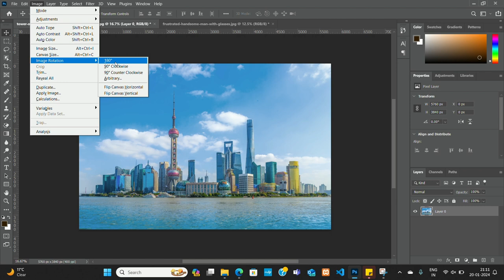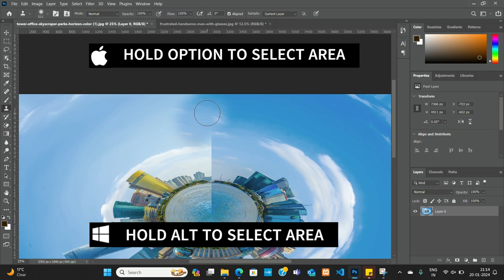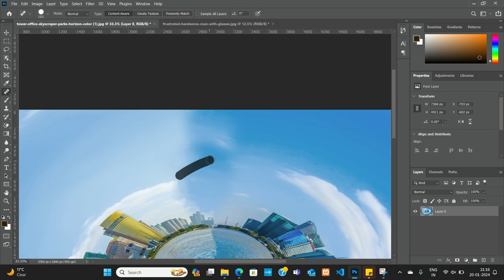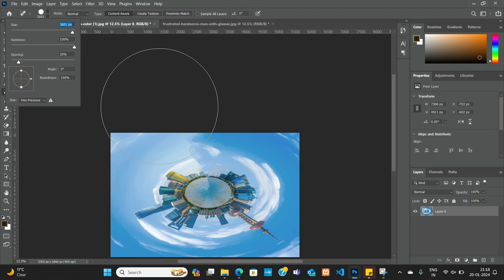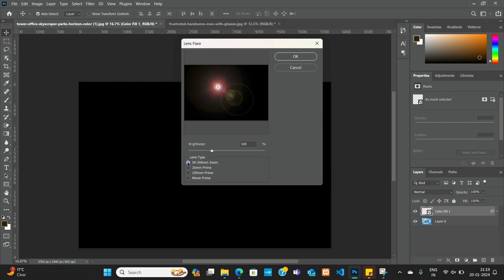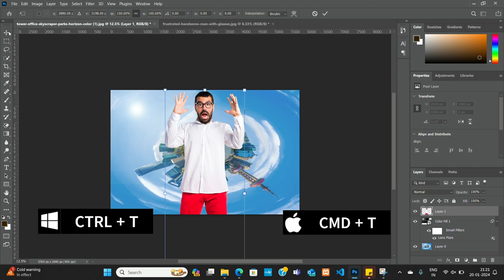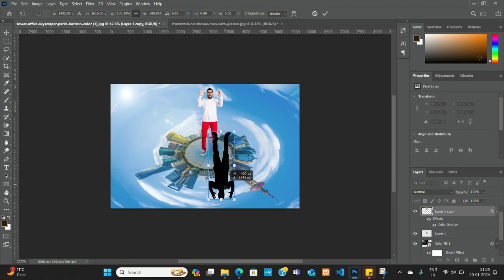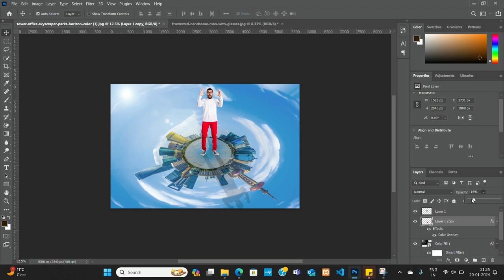Unlocking Polar Coordinates Magic in Photoshop | step by step guide | photoshop tutorial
In Adobe Photoshop, working with polar coordinates can be useful for creating interesting effects or transforming images. The polar coordinates filter allows you to convert rectangular coordinates to polar coordinates and vice versa.

Here's how you can apply the polar coordinates filter to an image in Photoshop:

Open Your Image:
Open Adobe Photoshop and load the image you want to work with.

Duplicate Layer (Optional):
It's often a good idea to work on a duplicate layer to keep the original intact. Right-click on the background layer in the Layers panel and choose "Duplicate Layer."

Apply Polar Coordinates:
Go to the menu bar and select Filter - Distort - Polar Coordinates.

Adjust Settings:
In the Polar Coordinates dialog box, you'll see two options: "Rectangular to Polar" and "Polar to Rectangular." Choose "Rectangular to Polar" to convert your image from rectangular to polar coordinates.

Click OK:
After selecting "Rectangular to Polar," click the "OK" button to apply the filter.

Adjust the Result:
Depending on your image and the effect you're looking for, you might want to make additional adjustments. You can use tools like the Crop tool or the Transform tools to refine the result further.

Save Your Work:
Once you're satisfied with the polar coordinates transformation, save your work.
If you want to go back to the original rectangular coordinates, you can duplicate the original layer again and then apply the "Polar to Rectangular" option in the Polar Coordinates filter.

Remember, the polar coordinates filter works best with images that have a centered focal point, as it distorts the outer edges of the image more than the center. Experiment with different images and settings to achieve the desired effect for your project.